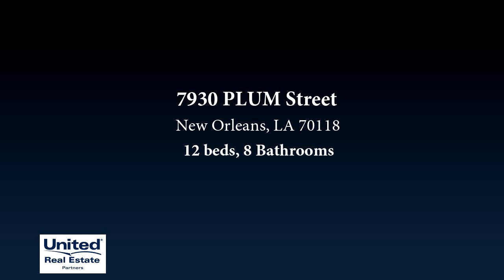7930 PLUM Street for sale in New Orleans, LA 70118 - Property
8 UNIT INVESTMENT PROPERTY conveniently located in the East Carrollton area.  This well maintained Carrollton property has Four Large, Spacious 2 Bedroom Units all with High Ceilings, Beautiful Heart of Pine Floors, Lots of natural light and In-unit Laundry. In addition, there are Four 1 Bedroom Basement Units. Property Includes Four Off Street Parking Spaces and a Large Shared Backyard for entertaining.

Bedrooms: 12
Bathrooms: 8
Square Feet: 8884
Price: $1,700,000